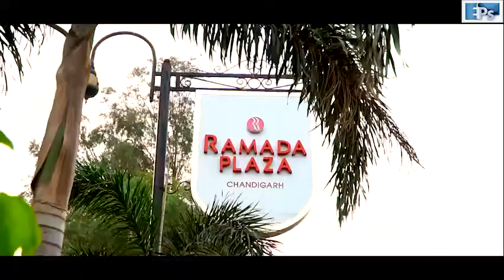Evolutionary photography service